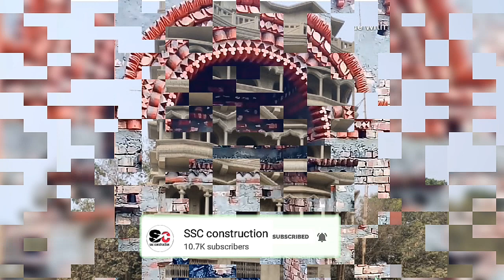Top 20 Window Design Ideas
new window design👇ডিজাইনlink